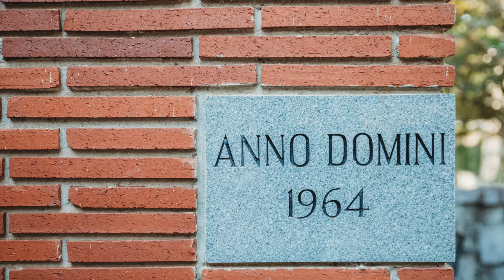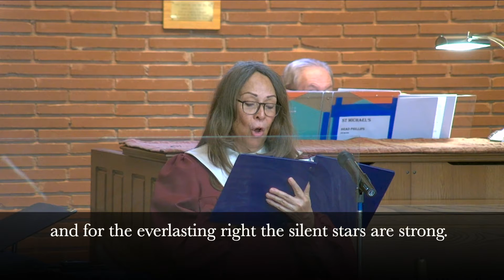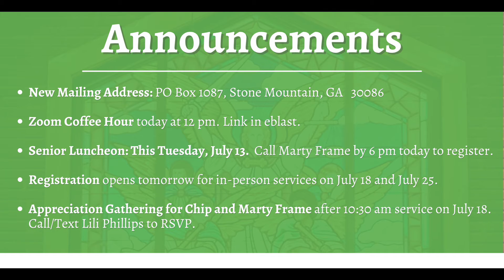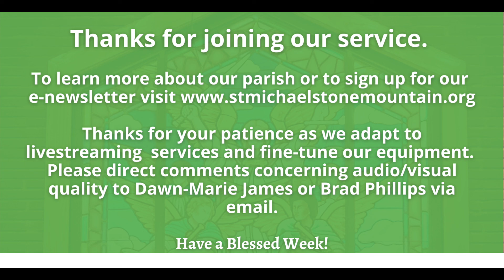July 11, 2021 - Seventh Sunday after Pentecost